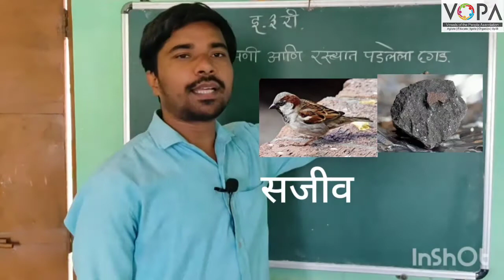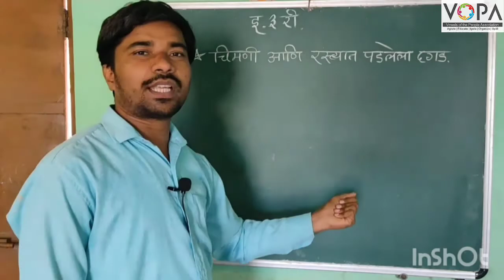3rd | Parisar Abhyas | Chapter 1 | आपल्या अवतीभवती | V2 | V-School